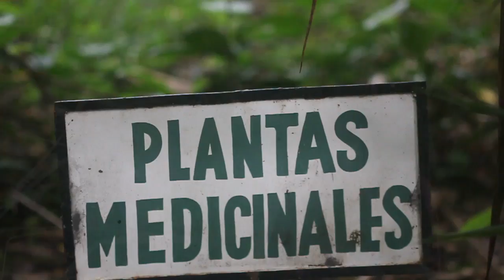Proyecto Jardín Botánico.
El proyecto Centro de Cultura para la Conservación Para la Biodiversidad lo integra una superficie de 10,4 has. Ubicado en el sector conocido como el huidero en el Municipio de San Andrés Tuxtla. Veracruz.

En la actualidad se cuenta con una producción instalada de 350 mil plantas forestales y se realiza mantenimiento con la finalidad de lograr mejorar la infraestructura existente y desarrollar un Jardín botánico con especies y animales endémicos y regionales.

Actualmente la Universidad Veracruzana tiene el proyecto ejecutivo y es responsable del sitio, producción y capacitación gracias al aporte del Pdte Municipal de San Andrés Tuxtla.

Firma convenio Pdte municipal Rafael Fararoni Mortera y Rector Universidad Veracruzana Raúl Arias Lovillo.